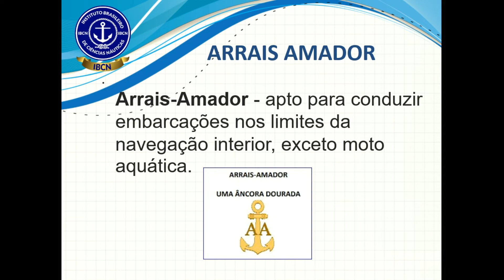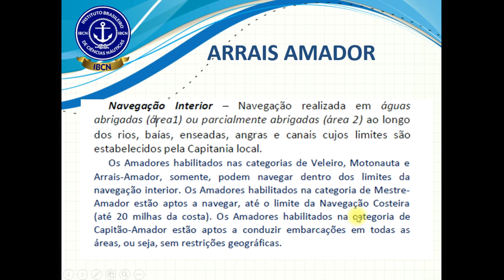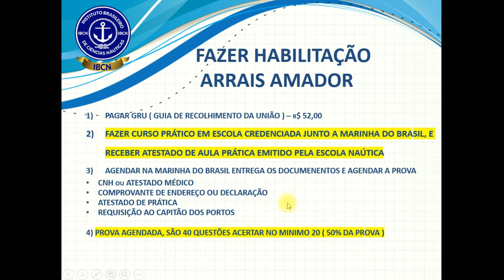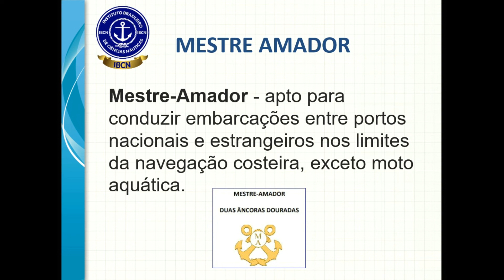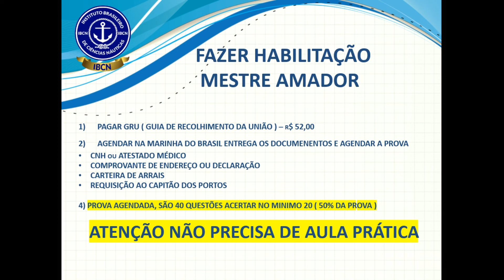ARRAIS X MESTRE AMADOR x MESTRE DE LANCHA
PASSO A PASSO COM OBTER O ARRAIS AMADOR E SUAS ATRIBUIÇÕES
- COMO SE INSCREVER
- TAXAS
- LEI
- PAGAMENTO DA GRU
- SERVE PARA CONCURSO?
- SERVE PARA TRABALHAR?
- AONDE POSSO NAVEGAR?

Todas as dúvidas esclarecidadas neste video, qualque dúvida chamar no whats: 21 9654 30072.